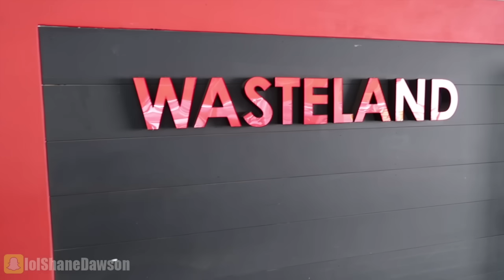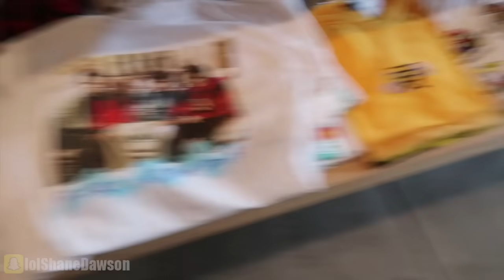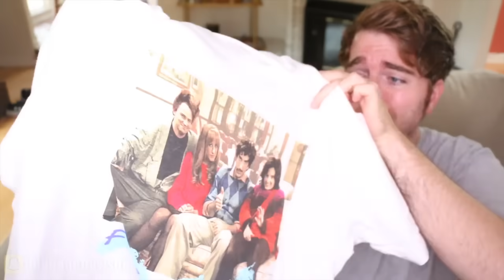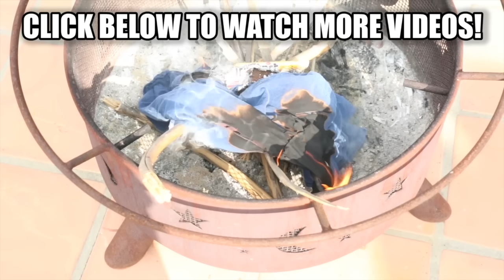BOYFRIEND BUYS MY OUTFITS!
NEW (VIDEO) PODCAST with BRANDON ROGERS!

Music.ly - shanedawsonsucks
Vine - @shanedawson